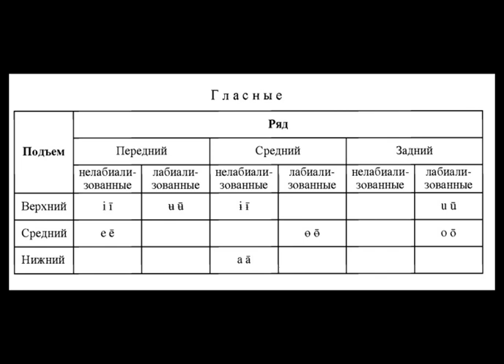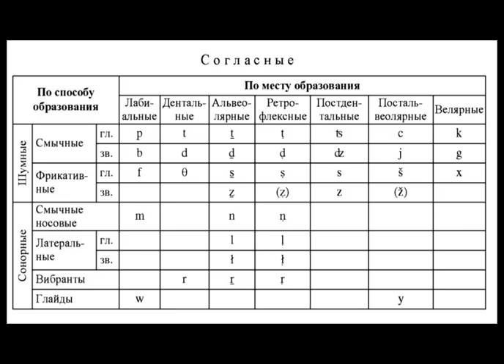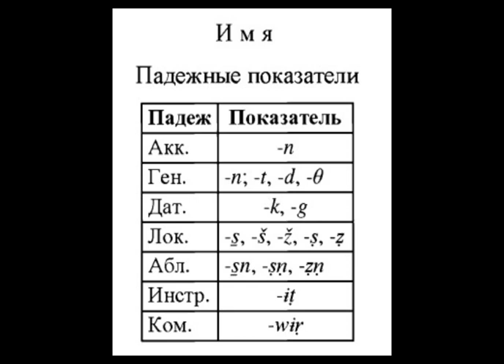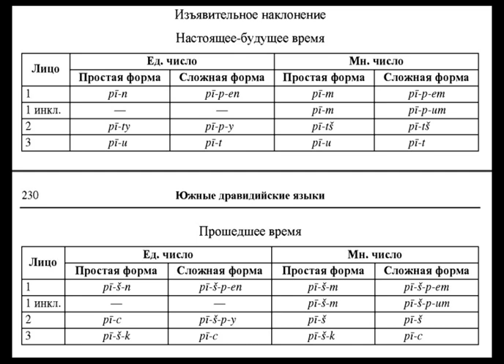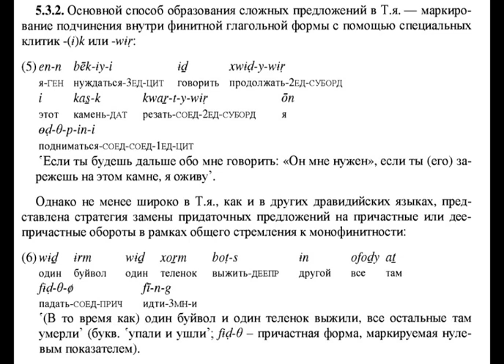Язык тода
Малый дравидийский язык Индии